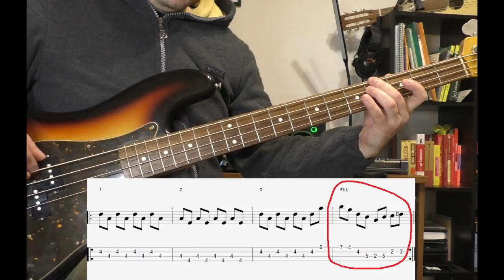ФИРМЕННЫЕ БАСОВЫЕ ЗАПОЛНЕНИЯ. 3 ШАГА.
0:00 - ВСТУПЛЕНИЕ
1:35 - ГДЕ ИГРАТЬ ЗАПОЛНЕНИЯ?
3:27  - ВЫБОР РИТМА
4:57 - КАКИЕ НОТЫ ВЫБИРАТЬ
6:24 - МИНОРНАЯ ВЕРТУШКА
6:54 - МАЖОРНАЯ ВЕРТУШКА
7:40 - КАК ВСЕГДА
8:13 - ФИРМЕННОЕ ЗАПОЛНЕНИЕ
11:17 - ЗАКЛЮЧЕНИЕ